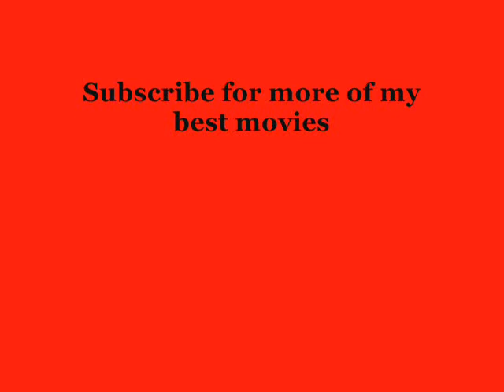Sims 3 - Unbroken Love (Love Story) Part 1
Plot
A 10 Year old girl name Gabriella who is a nerd who lives in Valley Mountains and who's best friend name Andy a Nerd when Gabriella ask her parents to do her homework she saw their fighting and their divorce and her Mom name Ginger ask her daughter to pack her things cause their moving out and going to green valley and she told Andy he cried even the father Wilbert 6 years later Andy became 16 years old.

Announcement update7/20/10
I Might cancel the show since someone deleted the characters and the movie in Part 2 Unbroken Love since someone chooses to keep making its time to vote "Cancelled to DeCancelled" Just like if to continue/subscribe if not just dislike if most is to continue the characters has to be replace. but if you want the part 2 i made before the Older Version its okay.